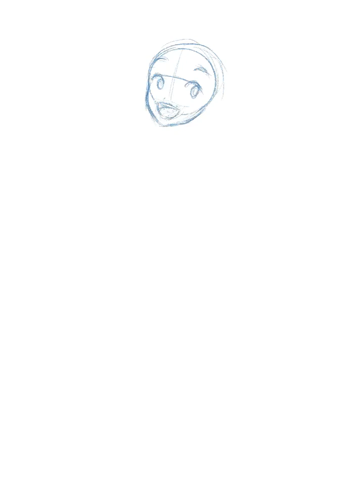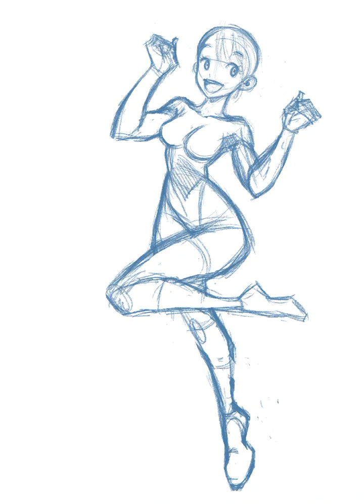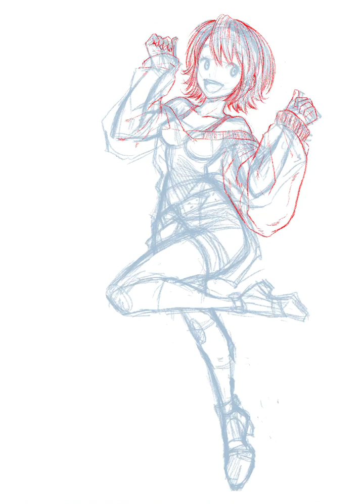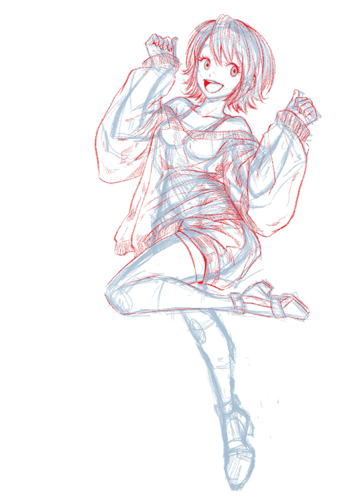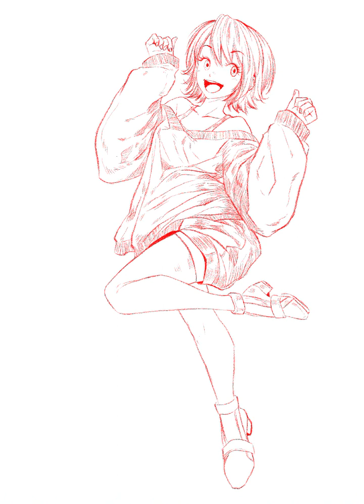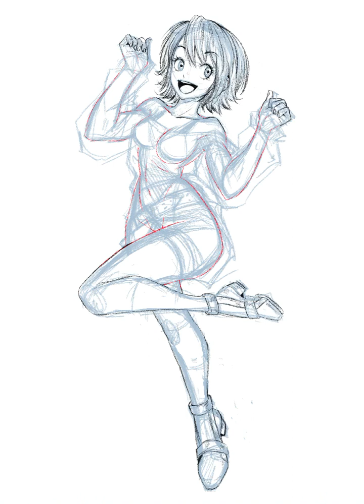Genki Girl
A genki Vtuber girl character i made for our gamejam